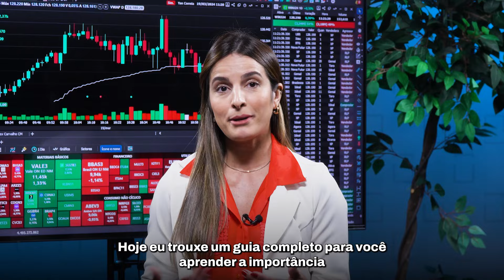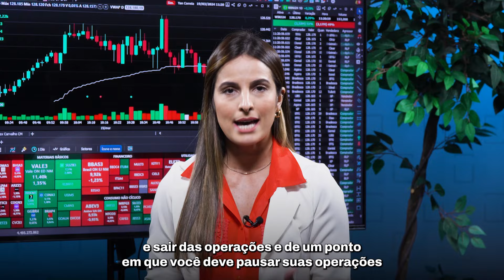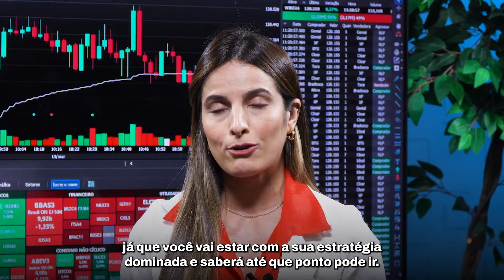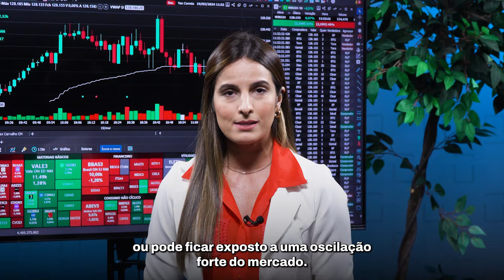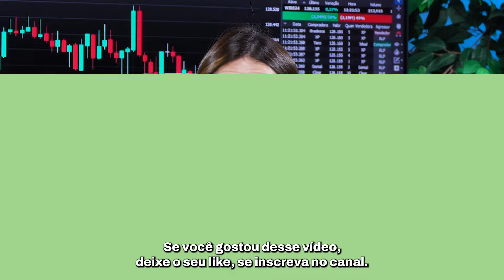GERENCIAMENTO DE RISCO para DAY TRADE, aprenda como fazer o seu!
Operar no mercado futuro exige do trader a análise de muitas variáveis e é por isso que você precisa aprender sobre gerenciamento de risco.

Hoje, eu trouxe um guia completo para você aprender a importância do gerenciamento de risco e, principalmente, do stop loss.

A gestão de risco é importante não apenas no trade, mas como em qualquer operação no mercado financeiro, porque, no final do dia, o que vale é que os ganhos sejam maiores que suas perdas, não é mesmo?!

Para se manter no positivo, é importante definir uma estratégia, considerando o que você deve e não deve fazer e até onde você pode ir. E como é impossível acertar 100% o comportamento do mercado no futuro, o trader precisa mitigar os prejuízos por meio de uma  gestão de risco.

Conte com a CM Capital para te ajudar a tomar as melhores decisões no mercado financeiro.